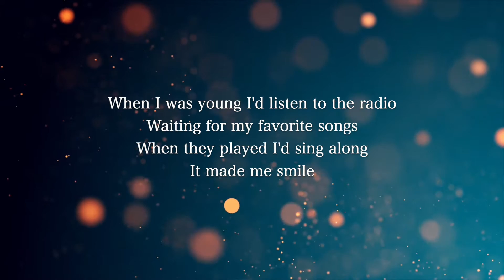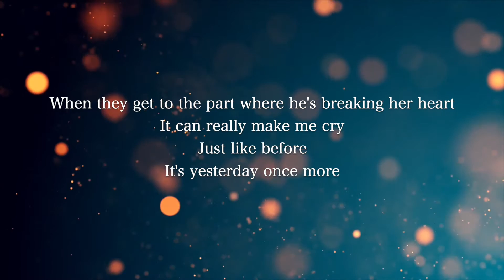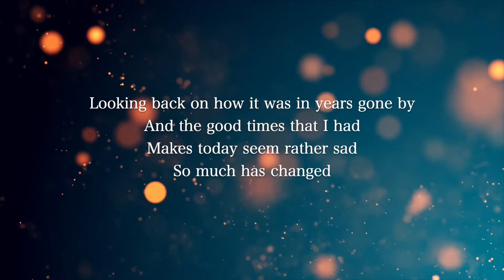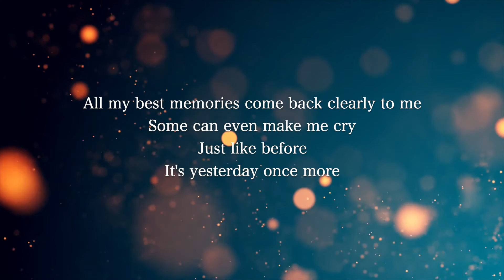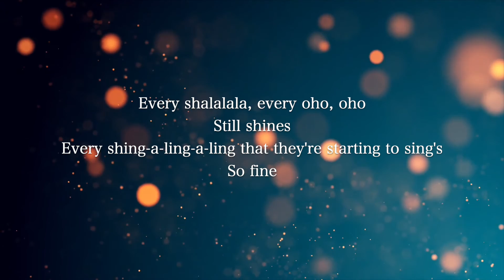【Piano Karaoke Instrumental】Yesterday Once More / The Carpenters【Original Key】